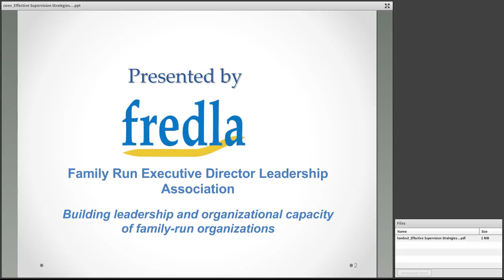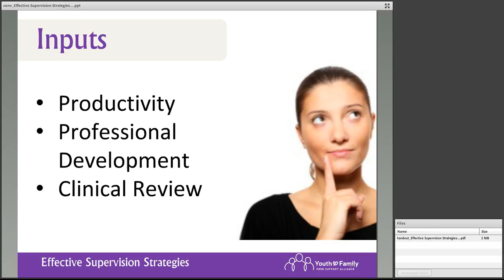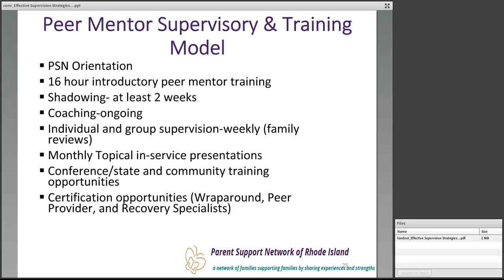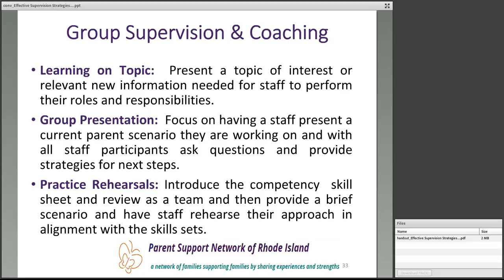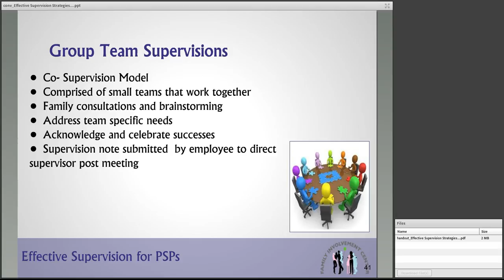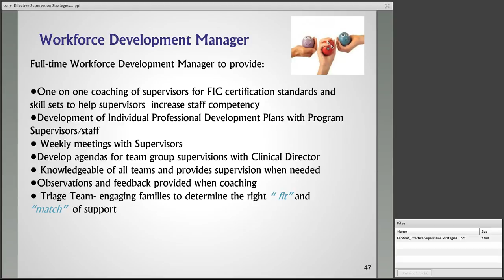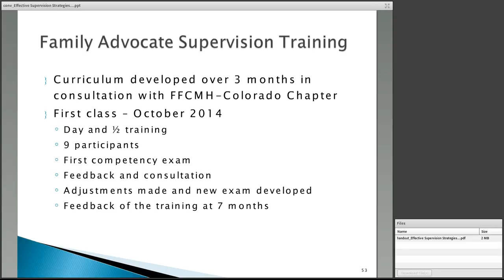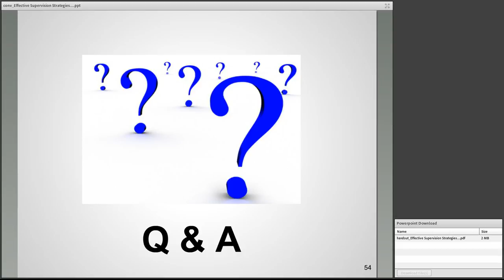Effective Supervision Strategies Parent Support Providers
Supervision of Parent Peer Support Providers is critical to delivering a consistent, high quality service for families. This webinar will explore different models of supervision being utilized by family run organizations and key strategies for supervising family member staff. Presenters will include supervisors of Parent Peer Support staff and the developer of a new supervision curriculum.